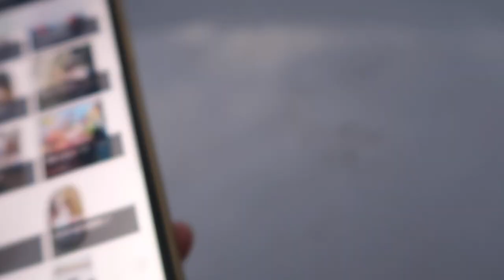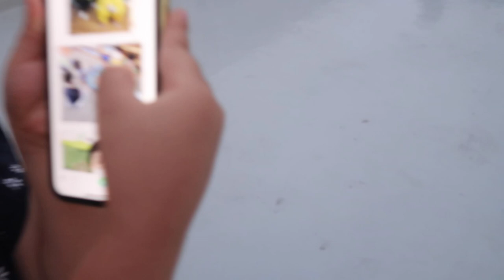6살 우리딸이 사랑하는 남자친구의 얼굴을 보았습니다 ㅋㅋ /분당 아이들과 갈만한곳 용인 어린이 박물관 다녀왔어요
코xx 재확산 이전에 다녀온 영상입니다